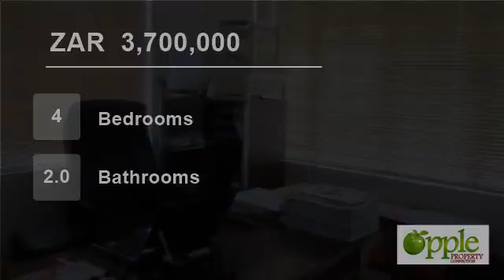4 Bedroom Farm For Sale in Modimolle, Limpopo, South Africa for ZAR 3,700,000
68Ha game fenced Lifestyle farm with a view over Kranskop
4 Bedroom thatched house with the kitchen and entertainment area on second floor.
Guesthouse seperate from main house with 2 rooms and a kitchen with a lapa and braai area.
Large shed with workshop
2 Boreholes, not tested